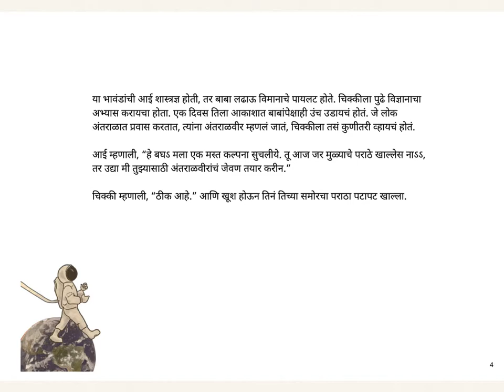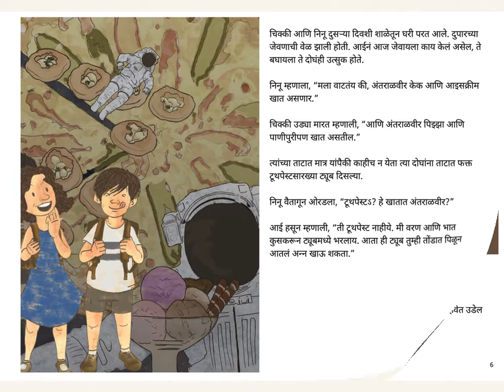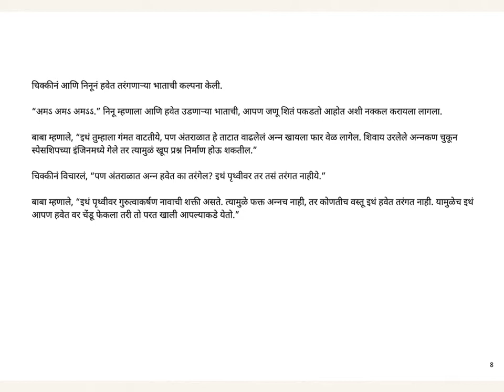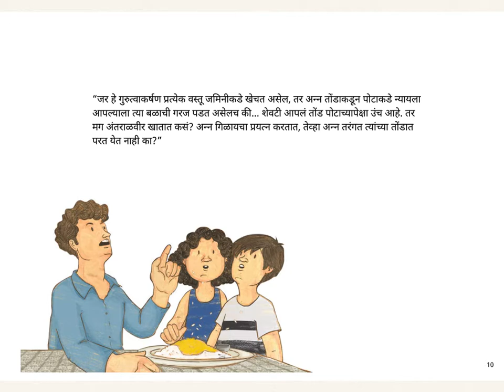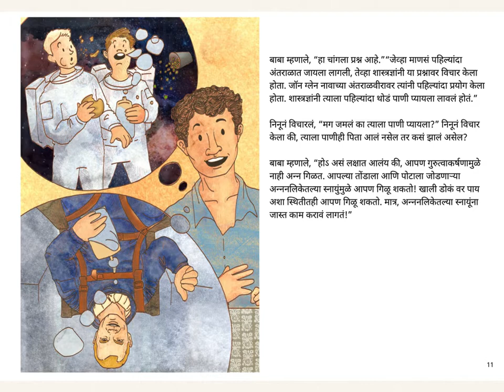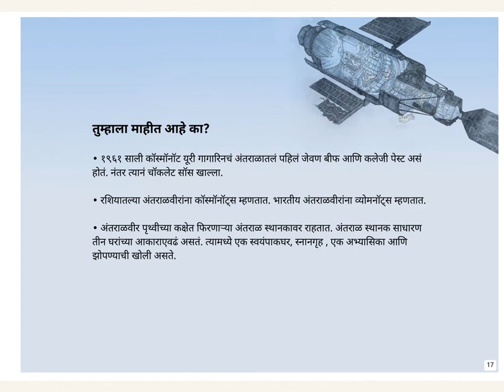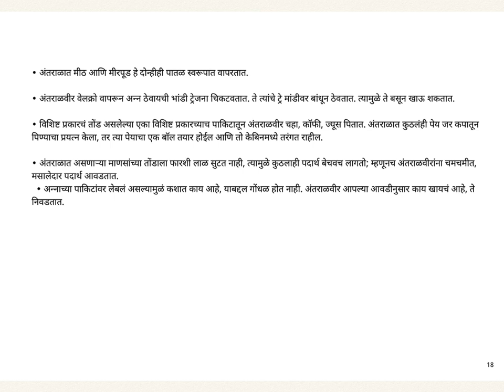Marathi stories for kids - Panipuri inside a Spaceship - Pratham Books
Original story "Panipuri inside a Spaceship" by Vidya Pradhan. Illustrated by Arpita Bhattacharjee. Translated into Marathi by Jui Kulkarni.

Chikki is fussy about food. She dislikes mooli paratha because she thinks it smells. She wants to explore space. But she wonders if she will get pizza, panipuri and ice cream in a spaceship.
Join Chikki and Ninu for lunch as they discuss what astronauts eat while on a mission and why.